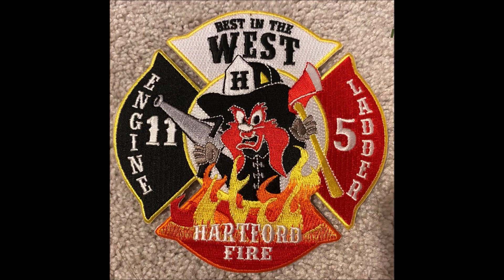Hartford, CT Fire Department Spare Tac 1 Responding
Hartford's Spare Tactical Unit responding to an MVA.
T1 (Spare): 2006 Ferrara heavy rescue

Filmed with Car 1 David & Steven CT Fire Buff on 5/25/2023.